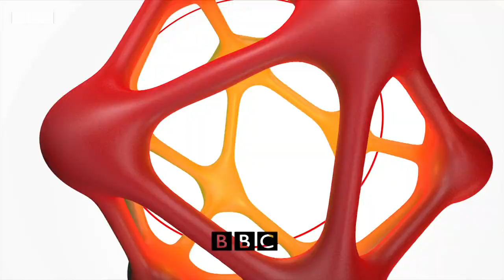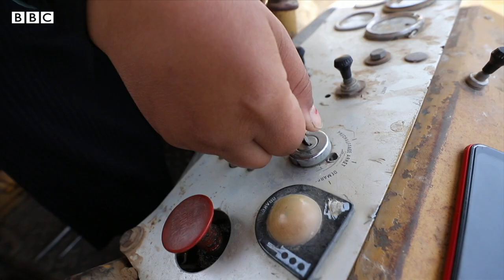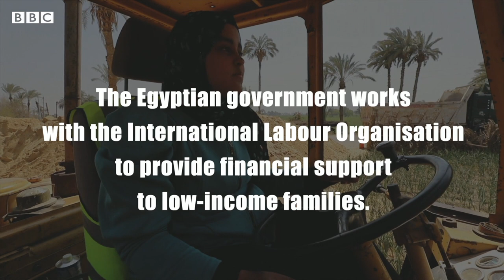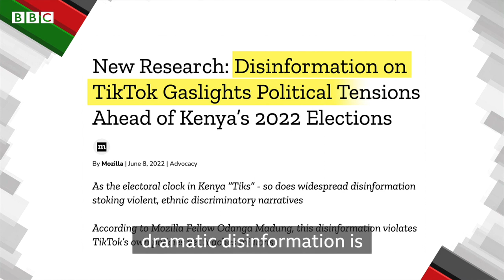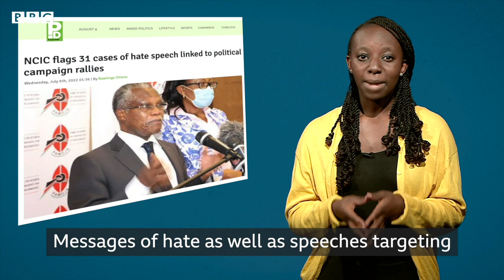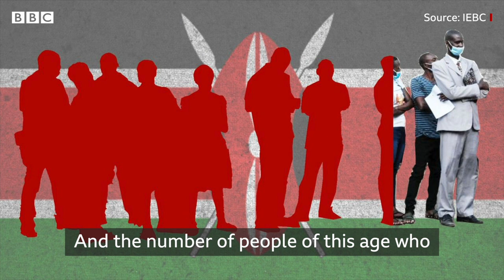The drought across the Horn of Africa and other stories - BBC What's New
00:00 Welcome to the show
01:21 What is happening in the Horn of Africa?
02:10 One girl's experience of the drought in Somalia
03:10 Why is there a drought and what help are people getting
04:30 The 15-year-old Egyptian bulldozer driver
07:51 Students share what creative clubs they're in at school
12:13 The Mauritian hospital clown who helps children
15:37 What happened to the teenagers that died in a South African tavern
17:09 TikTok and the Kenyan elections
20:47 We catch up with Ghanaian 'Sugarcane' singer Camidoh